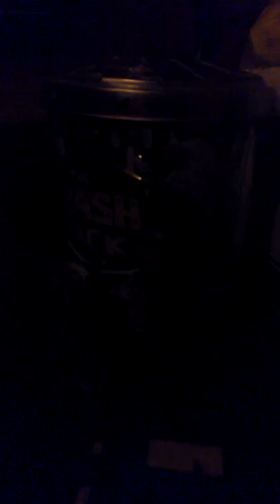My elf on the shelf is muving